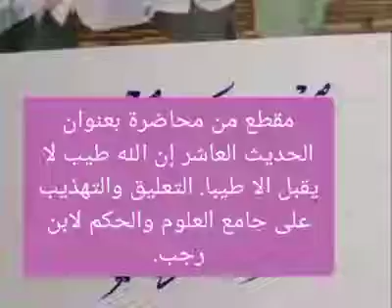حكم التصدق بالمال الذي لقيته. الشيخ رسلان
رابط الدرس كاملا